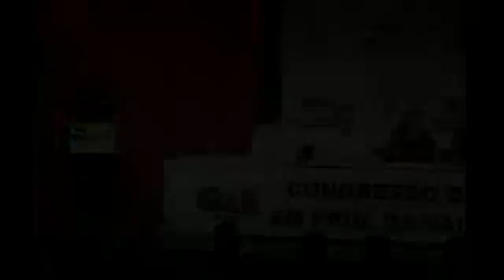Alienação Parental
Des. Caetano Lagrasta Neto